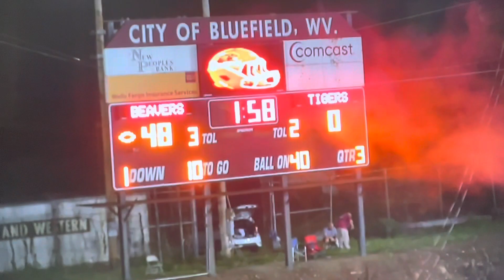2018 Princeton Tigers vs #2 AA Bluefield Beavers at Mitchell Stadium - 90th Meeting - Game 2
Backyard Brawl
Princeton - Bluefield series
90th Meeting

Score
Princeton Tigers (White) 0
Bluefield Beavers (Maroon) 48

Game film credit:
Coach Chris Pedigo/Coach Keith Taylor (Hudl)

Princeton, WV